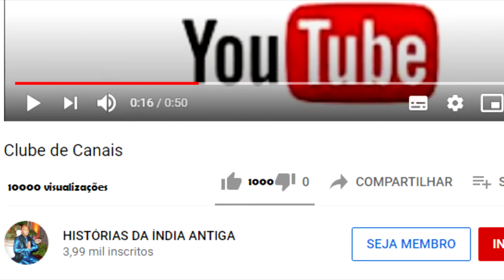A MULHER QUE COMPROU UMA ROUPA BRANCA